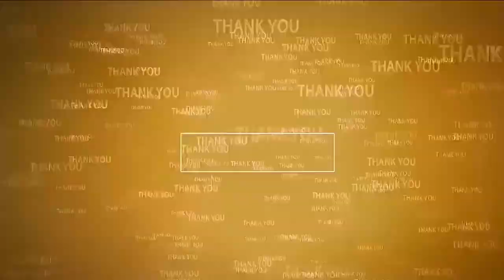స్వాతంత్ర స్ఫూర్తిని నింపుకుందాం - ఎంపీడీవో జ్యోతి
- అల్లూరులో హ‌ర్ ఘ‌ర్ తిరంగా బైక్ ర్యాలీ